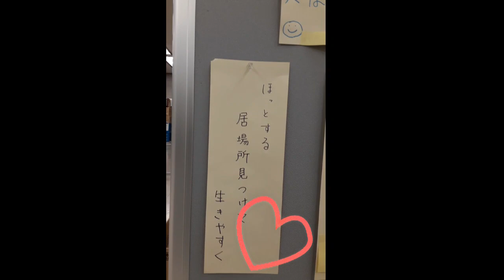今日のボラ柳10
東京ボランティア・市民活動センターのフリースペースでは、2月のボランタリーフォーラムで作成した川柳を飾っています。
ボランティアや市民活動への想いが書かれた川柳の数々をひとつづつ、ショート動画で紹介します。

今日の川柳は「ほっとする　居場所見つけて　生きやすく」でした。